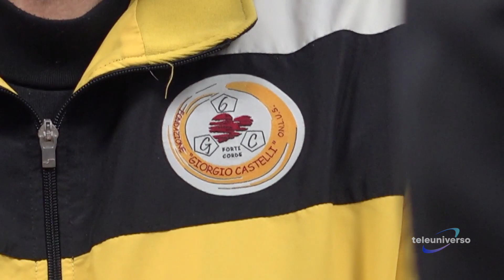FROSINONE: Consegna e corso defibrillatori del 10-02-2024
Due nuovi defibrillatori che arriveranno ai comandi carabinieri di Alatri e Sora. 50 militari che da oggi hanno un addestramento specifico  alla pratica salvavita. Un evento reso possibile dalla collaborazione tra l'arma e la fondazione Giorgio Castelli onlus.